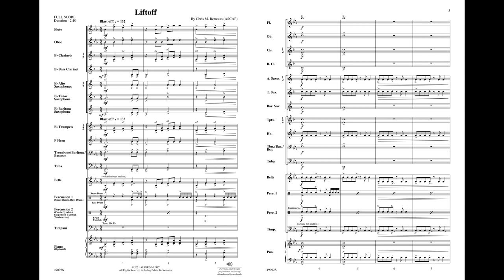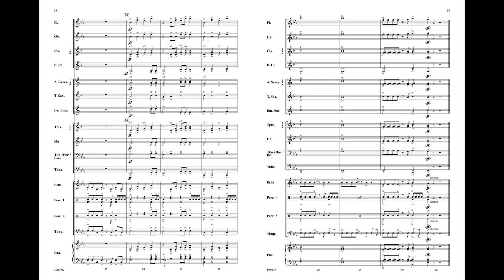Liftoff, by Chris M. Bernotas – Score & Sound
Liftoff

By Chris M. Bernotas
Item: 00-49092
Series: Sound Innovations for Concert Band
Grade: 1.5
Sucessful launches and landings from the SpaceX program have proven to be inspirational in reigniting the excitement of human travel to space. Lift Off by Chris M. Bernotas is a thrilling overture that will launch the imagination of your students. With melodic opportunities for all students, this piece will engage your young band from start to finish. Correlated to Sound Innovations for Concert Band, Book 1, Level 5. (2:10)